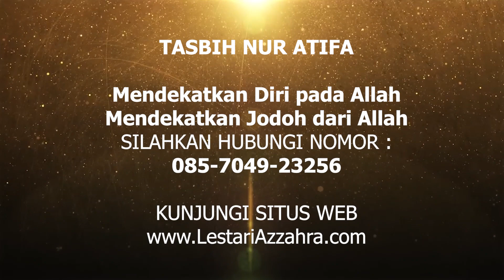Testimoni Tasbih Nur Atifa